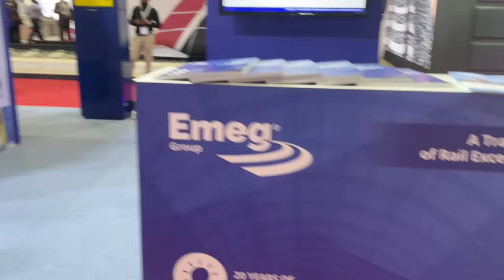Highlights from Day 1 at Middle East Rail 2022 in Abu Dhabi | Emeg Group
The Emeg Rail Systems LLC stand was packed full of visitors all day and we were honoured to host some very special VIP visitors at lunchtime in H.E. Dr. Rumaih AL-Rumaih, President of the Transport General Authority, H.E. Eng. Suhail Mohamed Faraj Al Mazrouei, Minister of Energy & Infrastructure - UAE, and Wendy Morton MP, the UK's Minister of State for Transport.

We were very proud to be Gold Sponsors of Middle East Rail 2022 and were grateful for the opportunity to showcase our industry-leading rail depot products, including safeNet™ – the world's first depot protection system (DPS) with facial recognition, e-vac™ controlled emission toilets (CET), e-mix™ & e-fill™ fluid mixing systems, e-shore™ shore supplies, our RFID tagging & tracking solution, and our smart, all-weather, wireless information totem. We also had a 3D printed model train wash machine to show how our e-wash™ solution operates, which was a big hit with our visitors!

If you'd like to learn more about our depot products and/or best practice advice and guidance for safety and efficiency across your rail operation, please or give us a call on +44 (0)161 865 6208.